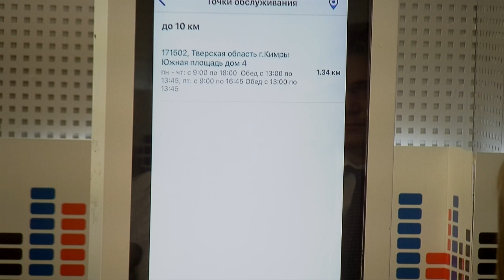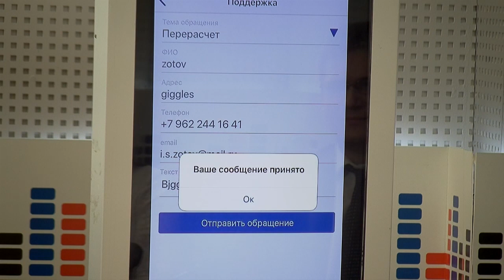ТЕМА ДНЯ - ТверьАтомЭнергосбыт